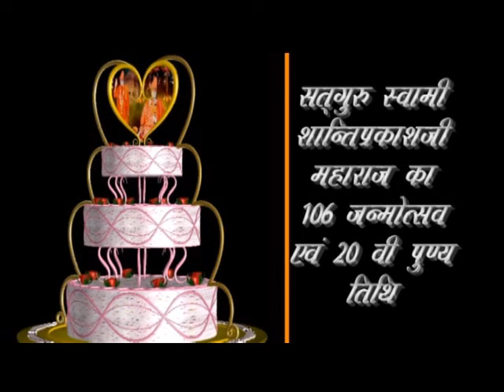106 JANAM-UTSAV OF SWAMI SHANTI PRAKASHJI MAHARAJ, ULHASNAGAR, (MAHA. INDIA) (PART-01)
Satguru Swami Dev Prakashji Maharaj ji ke pravachan..